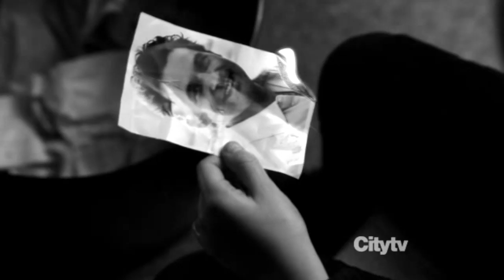Revenge | Down By The Riverside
Song : "Riverside" By Agnes Obel